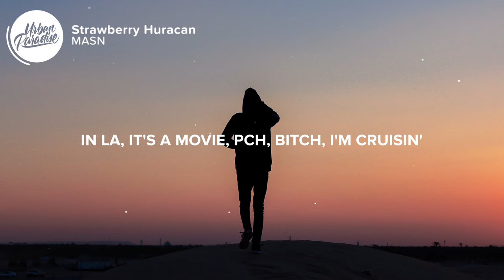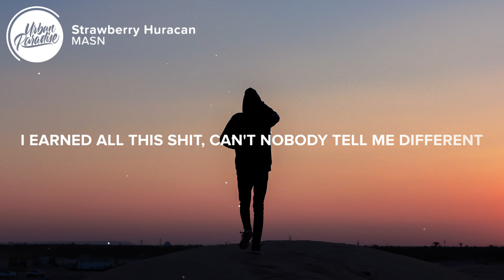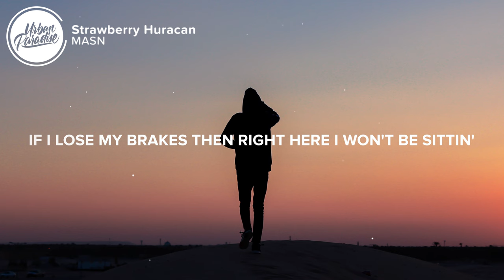MASN - Strawberry Huracan (Lyrics)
⚡️ Feelin' like money, doin' everything I wanna..

🎤 Lyrics: MASN - Strawberry Huracan

[Chorus: MASN]
I wanna wake up warm, somewhere in the summer
Then I take one to the face (Face), get a little dizzy
Lambo's gonna race, runnin' red lights in the city
I earned all this shit, can't nobody tell me different
One-fifty on the freeway, finally got it out my system
If I lose my brakes then right here I won't be sittin'
Swear this shit is scripted, but it's just how we're livin'
Yeah, it's just how we're livin'

[Verse 1: MASN]
In LA, it's a movie (Woo, woah)
PCH, bitch, I'm cruisin' (Cruisin')
Strawberry paint like a smoothie, wow (Oh, wow)
Burnin' out (Burnin' out)
Drop the top and let the breeze in (Breeze in), do it for no reason
Huracan in Corsa and the horses got me speedin'
Do it 'cause I need this, yeah, I need this
City of angels (Angels), I'm seeing demons

[Pre-Chorus: MASN]
Don't care what your plans are, we're goin' right now (We're goin' right now)
The whip goes bananas and I'm peelin' out (I'm peelin' out)
Twenty minutes to Nobu, only took about five (Only took five)
Rollie with the diamonds, I can't even see the time

[Verse 2: MASN]
Three, two-seaters in the driveway, at my place (On the highway)
Flip a coin and pick and let's boat on the highway
Don't care about the time or the distance
I promise you don't wanna miss this

[Outro: MASN]
Ooh-woah, ooh-woah, oh, oh
If I lose my brakes, sittin' here
Feelin' like money

👨‍💻 If you like "MASN - Strawberry Huracan" check out these other tracks:

- MASN - Crush (Lyrics)
- MASN - Love Me For Me (Lyrics)
- MASN - Self Sabotage (Lyrics)
- MASN - 2 Times (Lyrics)
- MASN - Hold Me (Lyrics) ft. Mishaal
- MASN - Hate Me! (Lyrics)
- MASN - Psycho! (Lyrics)
- MASN, Trippie Redd - Psycho! (Lyrics)

Picture credit
📷 Cherifi Selmane

👩‍💻 Share MASN - Strawberry Huracan with your friends!